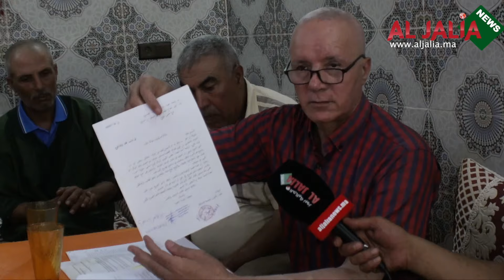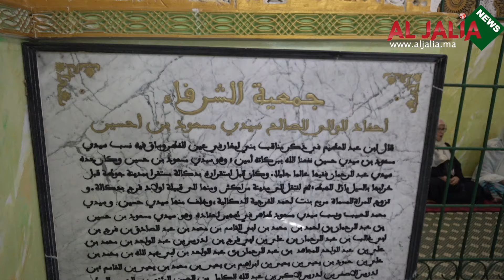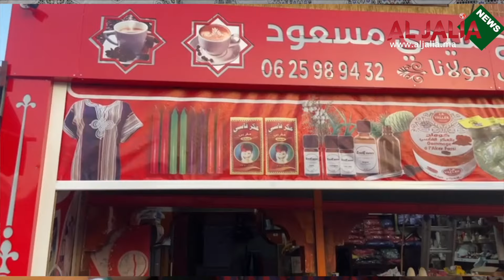نداء شرفاء سيدي مسعود بن الحسين: تدخل عاجل للسلطات لإنقاذ الضريح من السطو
قنااة الجالية نيوز قناة تهم الجالية المغاربية في كل بقاع العالم قناة شاملة ،
و كدلك تتقدم لكم بالشكر الجزيل لدعمكم و تنتظر دائما إقتراحاتكم و إنتقاداتكم
الموقع الإلكتروني aljalianews.ma
لا تنسى الإشتراك في القناة و تفعيل زر الجرس
@dakhlanews7588 @dakhlaplus @Dakhlaalrai @dakhlapress8545 @dakhlamobachir4935 @teleLaayoune @LaayouneMediaWS @LaayouneMediaWS @TantanGamesOficial @tawtantan @SaharaTVNetwork @TechnicalSahara @LimaySahara @Saharatv @zeintvmauritania2411 @mauritaniantv @FFRIMTV @WiKTVINFO @algeriejdid algerie Live الجزائر اليوم مباشر @politiquealgerie @APSDZALGERIEPRESSESERVICE الداخلة dakhla الصحراء senegal وادي-الذهب
fatime-zahra-amعثمان الطرمونية رئيس جماعة حد ولاد فرج يكشف حقائق صادمة عن الرؤساء السابقين وتدهور البنية التحتية في المنطقةmor